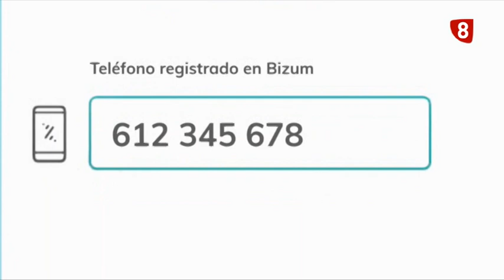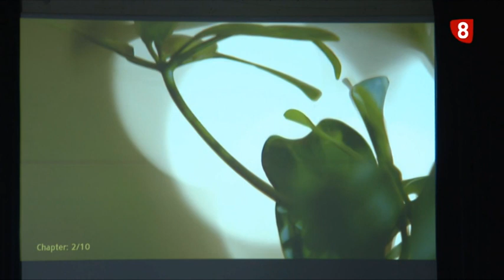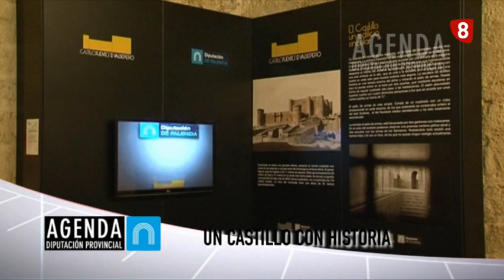Noticias 14:00h (9 febrero 2023) La 8 Palencia CyLTV